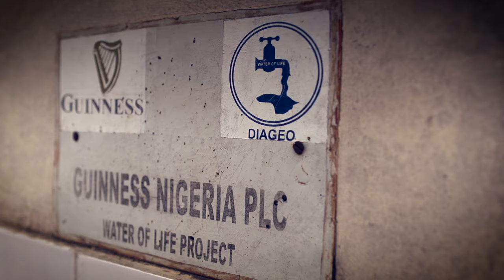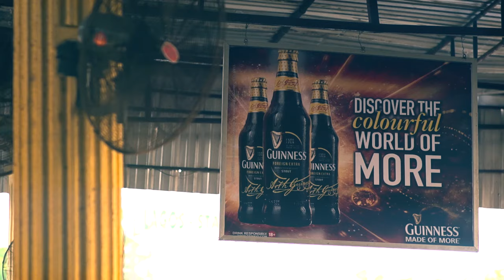Guinness Nigeria - Over 60 years of making a difference in Nigeria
Guinness Nigeria celebrates its 66th year of celebrating life, everyday, everywhere.